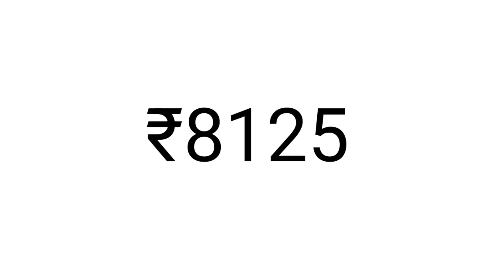रतलाम मंडी लहसुन भाव देखकर हैरान हो जाएंगेlahsun_ki_kheti